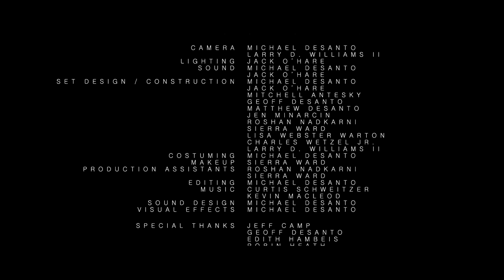Ten Minutes to Earth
"Ten Minutes to Earth" is a dramatic sci-fi short film chronicling the last ten minutes of a cargo ship crew as they attempt to stop an unknown object from wiping out all life on Earth. Starring Chevonne Wilson, Derrick Gilliam, Jeff Potts, Brittany Rachelle Smith, Charles Wetzel Jr. Written and Directed by Michael DeSanto. Presented by Bad Atom Studios.